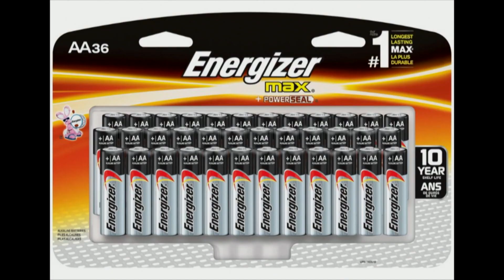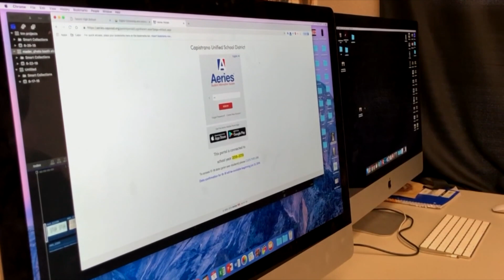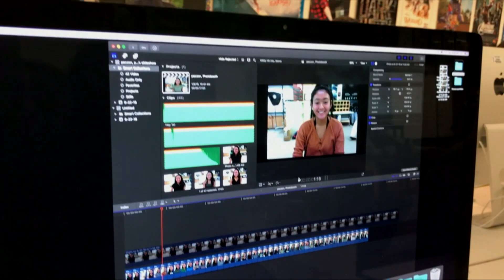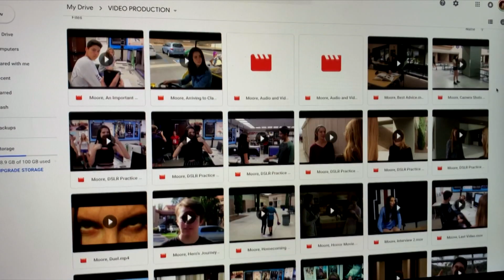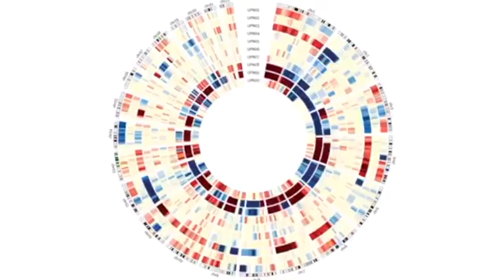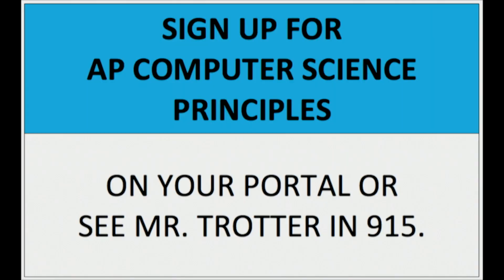TNN 02-06-19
This video is about TNN 02-06-19